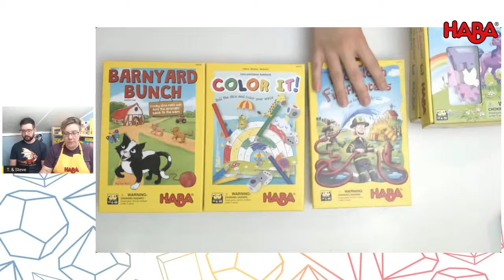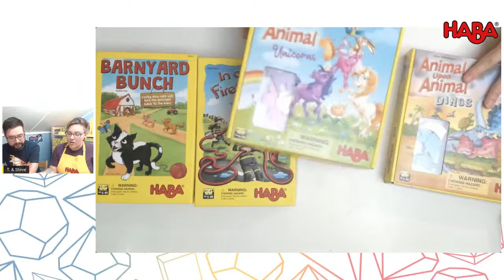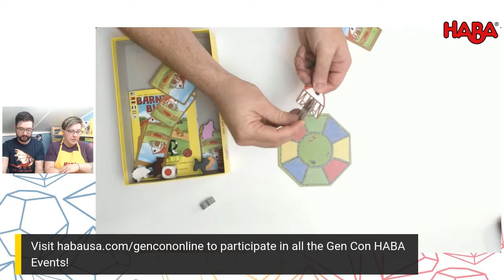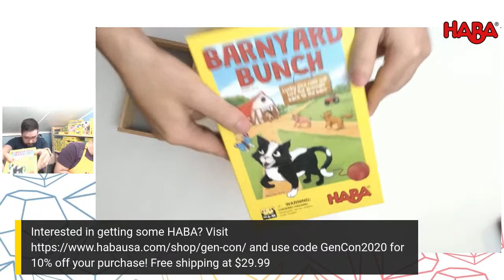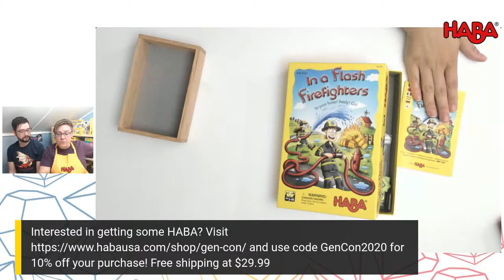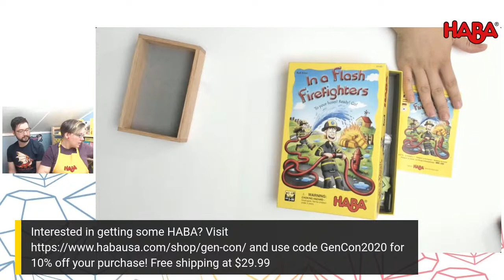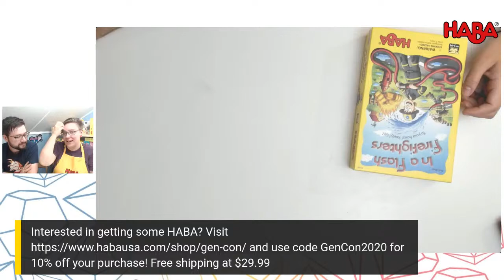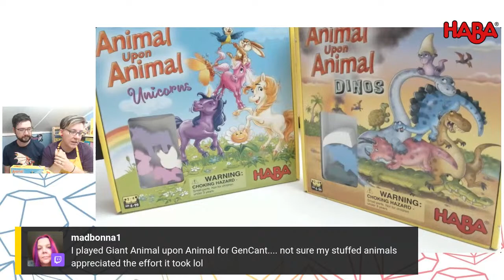T. & Steve Play HABA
Join T. and Steve as they play through some of the new HABA yellow box titles. Who knows what they will play?!